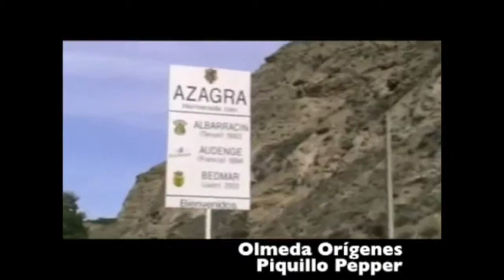Olmeda Orígenes - Pimientos de Piquillo - Como se elaboran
Descubre como elaboramos los mejores pimientos de piquillo del mundo.

VIajes a Azagra Navarra, al margen izquierdo del Río Ebro, al pie del cerro de La Peña, lindando con La Rioja crecen y se recogemos  nuestros los magníficos Pimientos de Piquillo .

Una vez recogidos y seleccionados manualmente, entre Septiembre y Noviembre, se asan y pelan a mano.

Nota de Cata:
De color rojo intenso, sabor un poco dulce y claros recuerdos al asado, tiene una textura firme. Son fantásticos como acompañamiento en ensaladas, arroz, huevos, pastas o patata. Además son ideales para rellenar con cualquier pescado o carne.